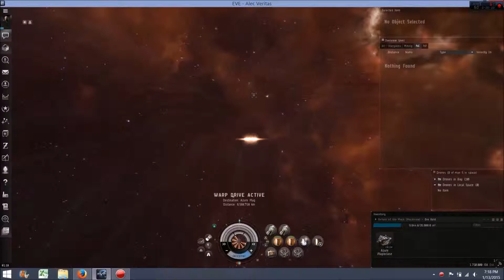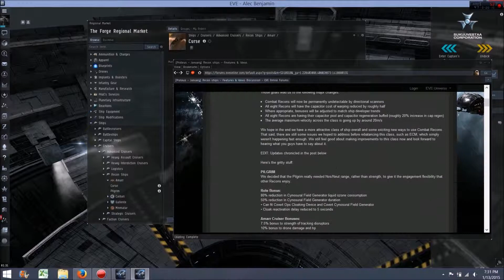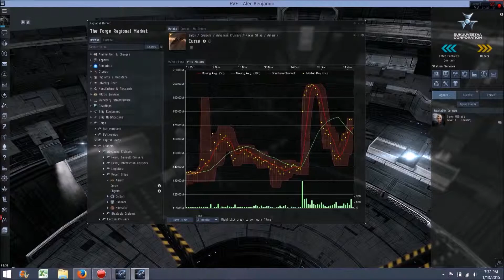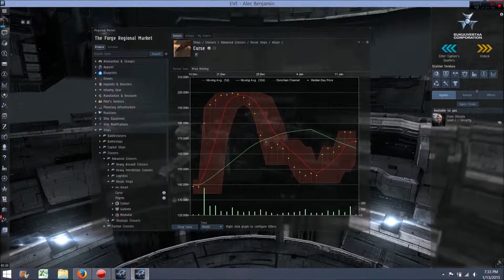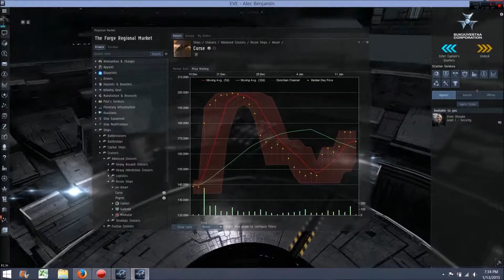EVE Industry Episode 4 - Proteus Changes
I talk about the changes from the new Proteus release and how it affects industry.